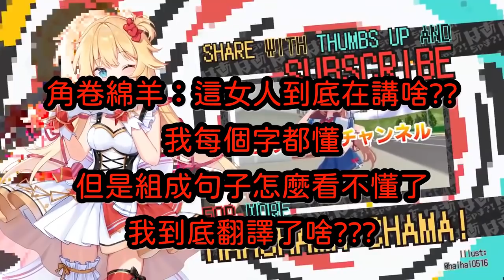【赤井心】我對不起社會大眾！關於這次的騷動，我想要說的是....【hololive中文】 【赤井はあと】【Akaihaato はあちゃま切り抜き】 【Vtuber精華】 【哈洽馬】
**禁止轉載**
哭腔好可愛. 是會讓人興奮的那種...沒事，被盜